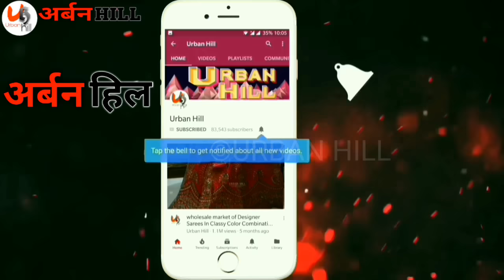Cheapest Lehenga Designer Lehenga choli With Price ! सस्ते लेहेगे का मार्किट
bridal lehenga
wedding lehenga
non bridal lehenga
lehenga saree
saree

Keshav Fashion
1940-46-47, 1st Floor katra shahanshai, chandni Chowk Delhi 6

cheapest lehenga
lehenga wholesale market
wholesale market of lehenga
lehenga wholesale market in delhi
nai sadak saree market
premium collection of bridal lehenga
lehenga choli
lehenga choli wholesale market
designer lehenga 2018
latest bridal lehenga
lehenga for girls
lehengas wedding
lehenga latest collection of bridal lehenga
latest collection of lehenga bridal
Navya collection
chandni Chowk Navya collection
shop navya collection navya collection design navya collection navya shop navya collection shop chandni chowk navya collection bridal Lehenga navya collection bridal shop . . Other than sari, lehenga is the most preferred wedding attire amongst brides. It is quite an elaborate dress and was initially worn in Rajasthani and Gujarati weddings of India. However, with time it has been accepted as the wedding attire by other people of other traditions as well. Thus, bridal lehnga has been completely transformed in look and appeal. The otherwise folk dress of the yore is now seen as the chic hot dress, providing ample space for experimentation. Wedding lehengas are available in a wide range, varying from traditional lehengas to contemporary lehengas, from designer lehengas to Lehenga cholis. Moreover there is a wide range of colors available to choose from. Though the prime color for any wedding dress is preferred to be red, brides have become quite experimental and opt for distinctive colors like peach, lilac, pink, sky blue, sea green and medium range blues. Therefore, to cater to the needs of ever changing preferences of the customers, Lehengas are now available in a plethora of colors. In case of evening occasion, you can go for lehngas in deep navy and sapphire blue color with silver accents. For morning function, you can choose from golden and copper colors. Furthermore, choose your bridal lehenga considering your skin color. If you are fair complexioned, avoid pale or pastel colors, as they drab out your beauty. You should try colors like ruby red, bright orange, rust, turquoise and navy blue, which will accentuate your features. On the other hand, for a Dusky skin, you should wear bright colors. Sunshine yellow, bright orange, red, magenta and bright blue will be just right for you. Besides, lehengas can be found in different fabrics like silk, georgette, crepe, net etc. For a more stylish look, lehengas are tailored in trendy designs like fish cut lehenga, mermaid style, a line, straight cut, etc. These exquisite lehengas are eventually ornamented with kundan, dabka, neemzari, sequins, cutdana, stones and swarowski crystals for that perfect look. Saree Wholesale Market, Wholesale And Retail, Saree With Price, surat saree market, surat wholesale saree market, saree market in delhi, chandni chowk saree market, wholesale saree market in mumbai, saree market surat, wholesale saree market, fancy sarees market, designer sarees, chepest saree market, Saree market in Chandni Chowk, Cheapest Salwar Kurta Market in India, Wholesale Saree market in india, Chandni Chowk Saree Market, Chandni Chowk Salwar Kurta Market lehenga dress lehenga saree designs cutting and stitching lehenga hairstyles lehenga price lehenga saree fish cut lehenga cutting how to wear dupatta kali wala cutting hindi lehenga blouse designs bridal lehenga dupatta draping styles how to wear lehenga saree anarkali lehenga cutting lehenga for kids lehenga suit lehenga image lehenga choli lehenga with price lehenga dress chandni chowk haul lehenga hairstyles chandni chowk shopping bridal lehenga pics lehenga for kids lehenga makeup lehenga blouse designs lehenga saree how to wear lehenga lehenga cutting bridal lehenga collection 2017 lehenga song wholesale market in delhi chandni chowk market lehenga image indian wedding shopping chandni chowk shopping lehenga makeup chandni chowk haul bridal shopping lehenga with price lehenga shopping bridal lehenga pics lehenga